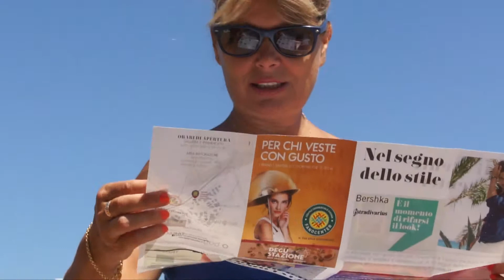FANO CENTER CONSEGNATO 12 luglio